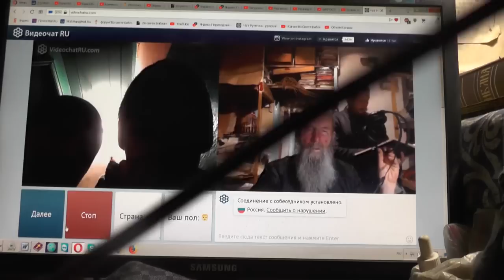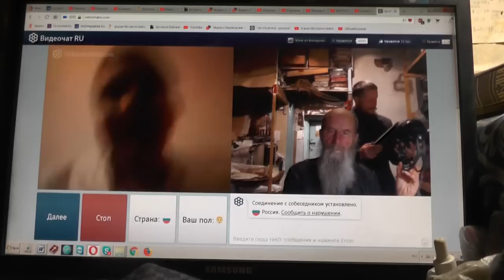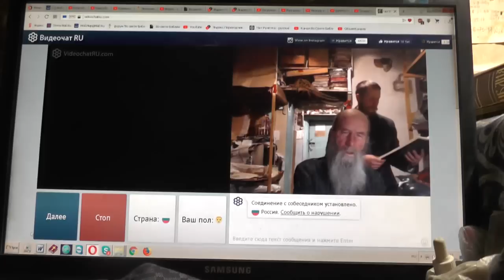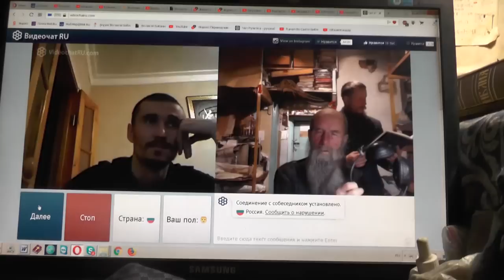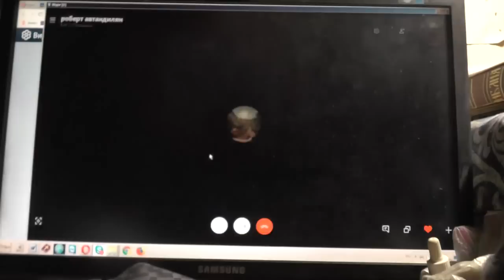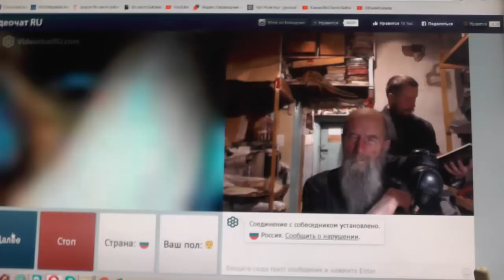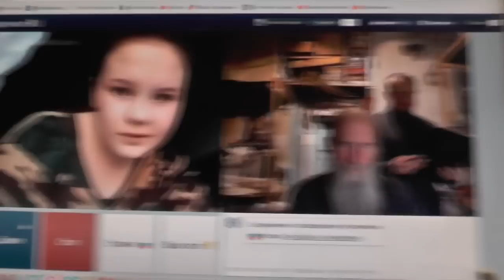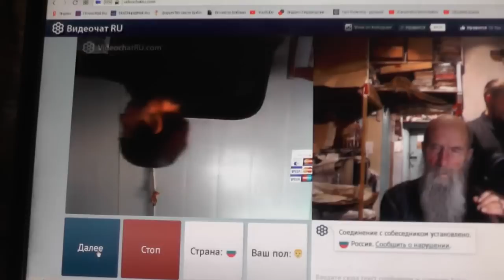№125 . Лук. 14:23 …пойди по дорогам и изгородям и убеди придти. Март. 2019